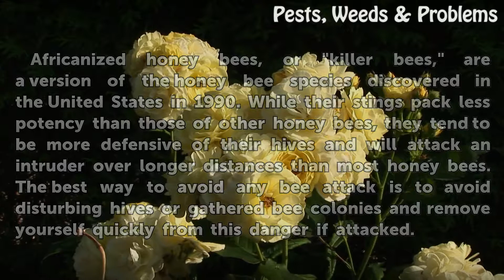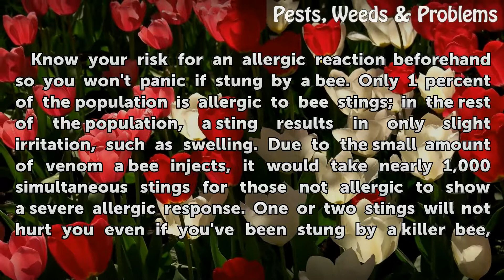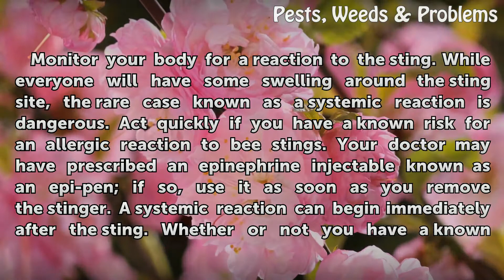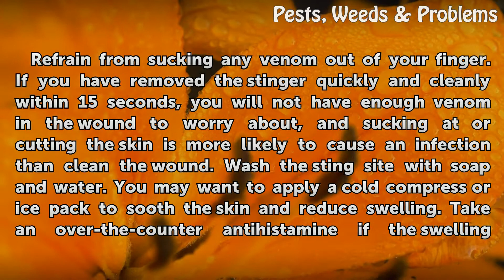What to Do If Stung by a Killer Bee?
What to Do If Stung by a Killer Bee?. Africanized honey bees, or "killer bees," are a version of the honey bee species discovered in the United States in 1990. While their stings pack less potency than those of other honey bees, they tend to be more defensive of their hives and will attack an intruder over longer distances than most honey...

Table of contents What to Do If Stung by a Killer Bee?
Stay Informed 00:45
Stinger Removal 01:26
Pay Attention 01:55
Aftercare 02:37